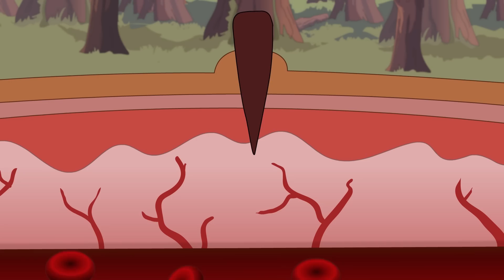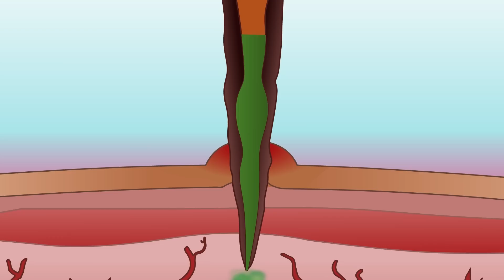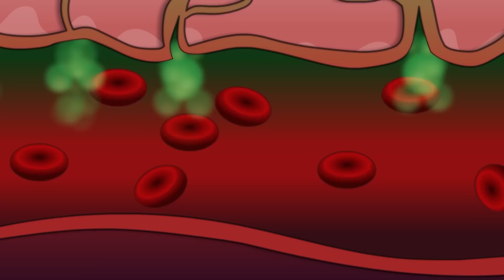What If You Were Stung by 1000 Bees?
What would happen to you if you were stung by 1,000 bees?!